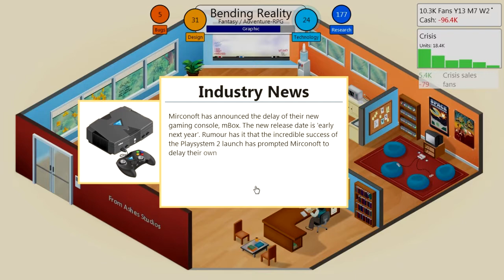Game Dev Tycoon Part 17 - Forever in debt :(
But PLEASE keep comments tasteful and any negative criticism constructive!

Developed by Greeheart Games

Welcome to Game Dev Tycoon! A game where we take on the role of a game developer striving to make our mark on the world. This game is an interesting take on the history of video games, starting from the early 80s, when video games starting making their mark, all the way to present day console wars. Will our company survive? Or will it fall and be assimilated by a well hated publisher?